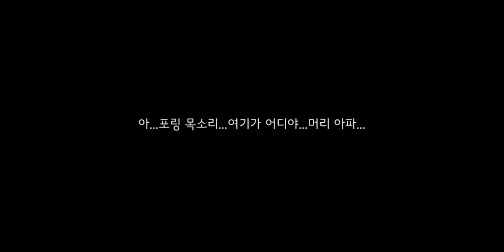[라그나로크 택틱스] Play (No Sound)